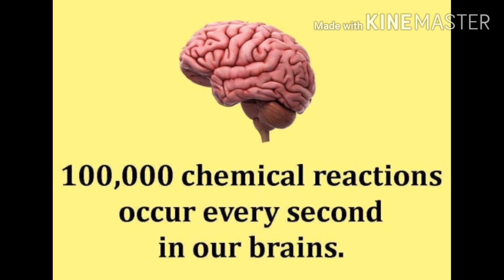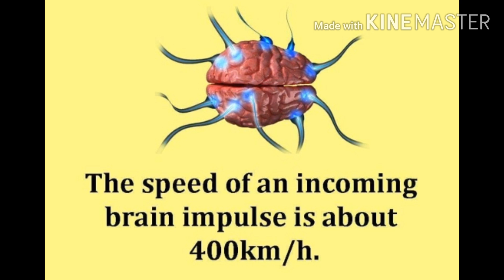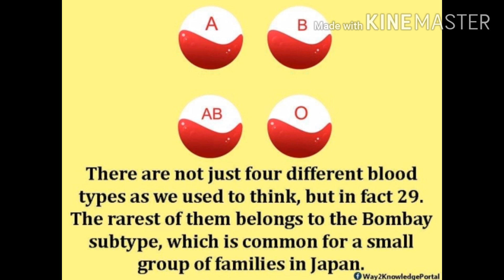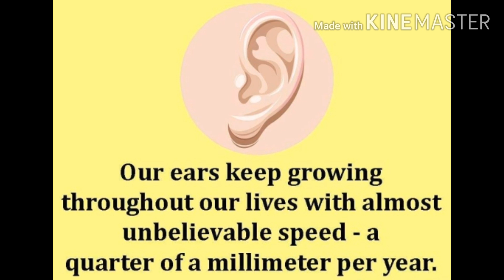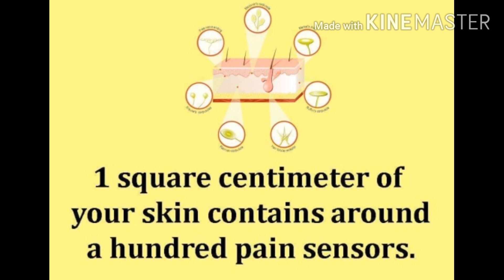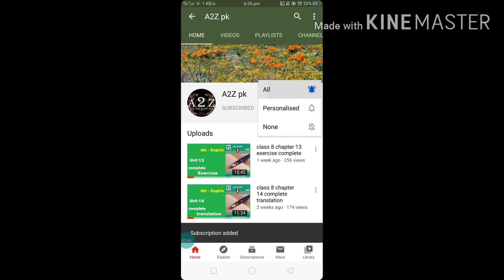crazy facts about human body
This video is about some interesting facts about human body.
human body is a multicellular organization